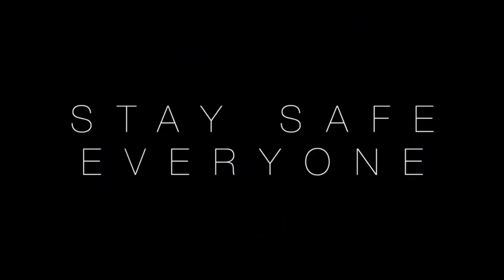Corona Virus Short Film | Must Watch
Stay Home..!
Stay Safe..!

This is about Corona Virus. This is a short film to get an idea about corona virus.
This is not easy.
Good Luck!